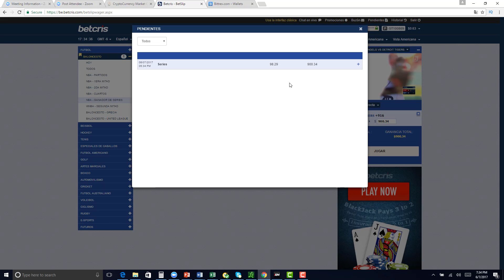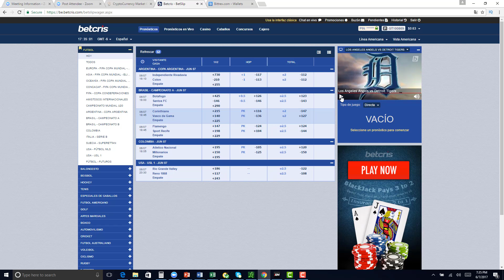Apuesta Deportivo $98 para ganar $900